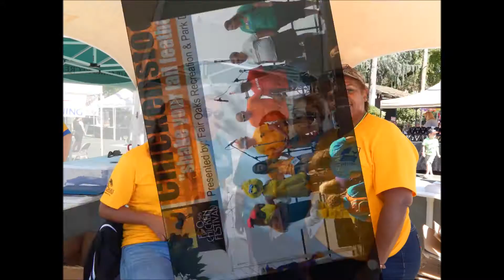Chicken Festival Slideshow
Join us for the 11th annual Fair Oaks Chicken Festival September 17th from 10a-6p in the Village of Fair Oaks. Enjoy live music, pancake breakfast, craft brew tasting, food court, vendors, kid's park, cluck' n crow contest and more!